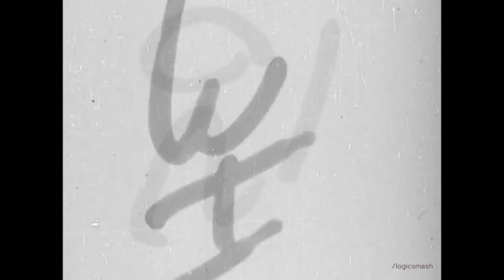ABC Video Enteprises (1981)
This is our Secondary Channel, LogicStock:
From "Focus On"